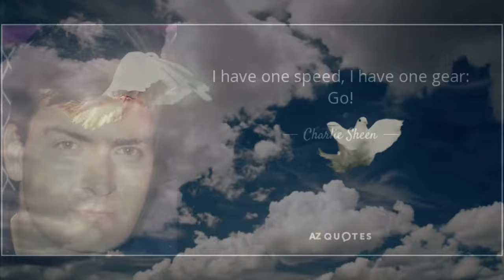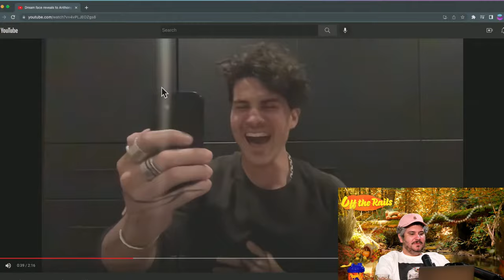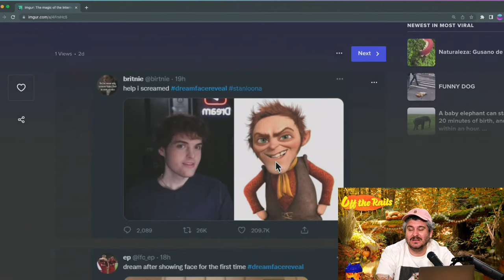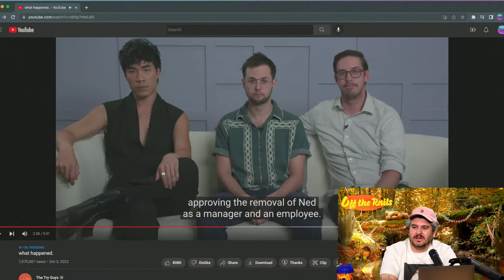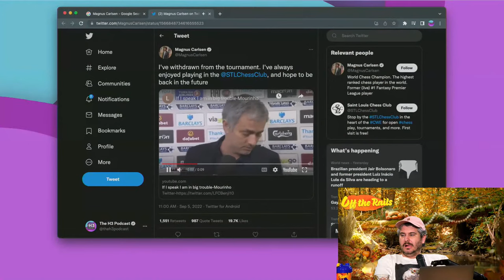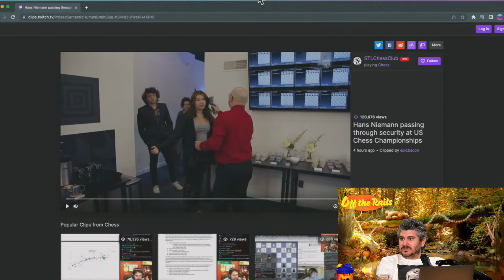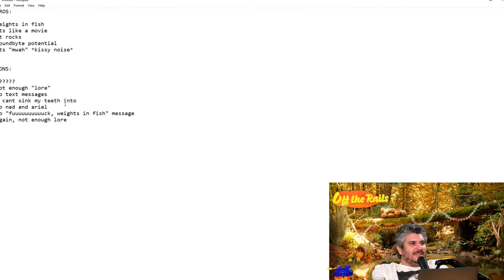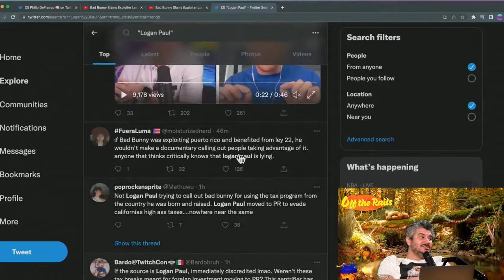Cheaters Tier List & Dream Face Reveal - Off The Rails #51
0:00 Off The Rails Intro
4:20 Cheating segment introduction
18:10 Sneako  banned
21:00 AB is high
24:30 Dream reactions
1:21:15 Try Guys
1:56:00 Chess scandal
2:40:00 Fishing cheating scandal
3:03:00 Ryan Kavkav
3:08:00 Bad Bunny vs Logan Paul